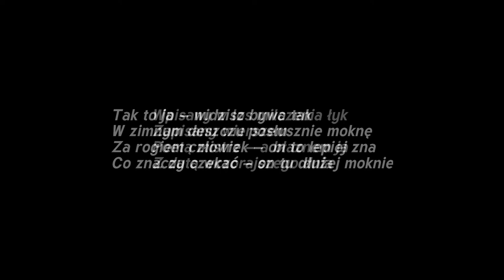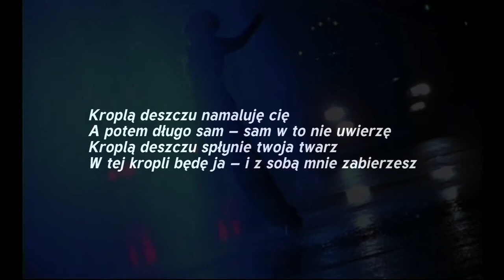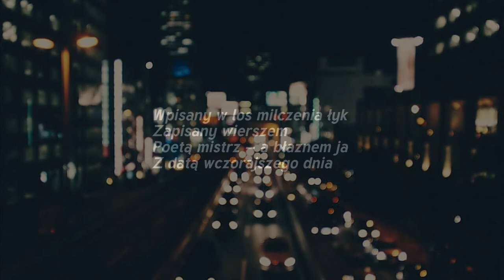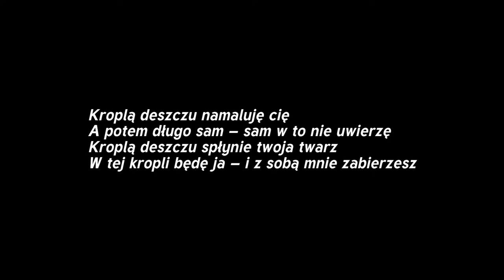Gabriel Fleszar - Kroplą Deszczu (Tekst)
Witam, mam nadzieje że sie podoba. Dajcie znać w komentarzach jakie jeszcze piosenki z tekstem chcecie :) wszystkie prawa autorskie należą do Gabriela Fleszara. Pozdrawiam serdecznie